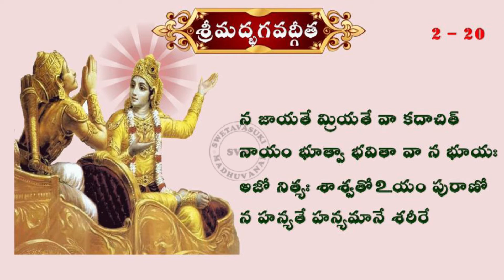Bhagavad Gita 2nd Chapter 19&20 Slokas | Gita Chapter 2| Swetavasuki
భగవద్గీత సాంఖ్యయోగం 2వ అధ్యాయం శ్లోకాలు చదివినవారు శ్రీమతి. M.రూపాకుమారి & వారి కుమార్తె కుమారి.M.శ్రీకీర్తి

శ్లోక వ్యాఖ్యాత శ్రీమాన్.టి.పి.రాఘవాచార్యులు మాస్టారుగారు